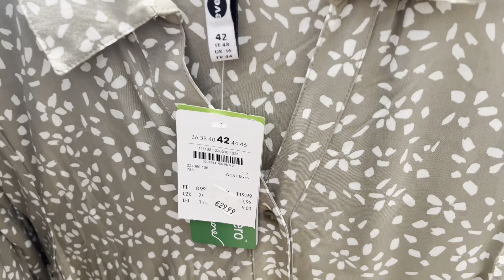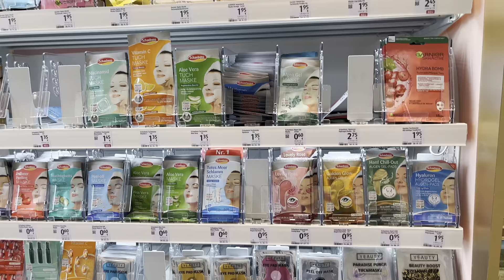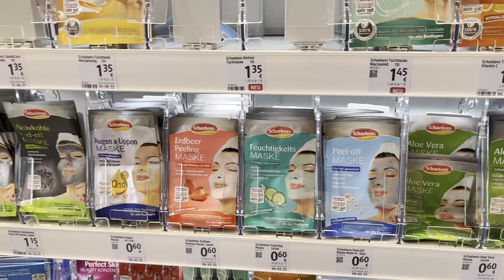Shopping Center Helvetia Parc || Groß - Gerau Germany 🇩🇪 || Eid ki Shopping || 4k HD Video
Maah e Ramzan

aj kl routine  change hui vi hai
jb jahan maoqa mile us se bhar poor faida uthate hein wo bhi shopping  ka 😂👌

Aj hum nikle Groß Gerau ki traf
pakistani  shop ke qareeb hi hai shopping  center js ka nam hai
Helvetia parc
jahan pe kapron se le kr makeup shoes hr cheez ba asani mil jati hai
yahan pe  pakistani bhi bri tadad mein rehte hein

is ke elwa is zentrum mein  supermarkeet or decoration ki cheezon ke liye bhi store mojood hein

helvetia
helvetia parc
helvetica
natrix helvetica
helvetia
hotel helvetia
hotel helvetia garni
combat helvetia
mma germany
german,helvetic one
xerox parc
vol. 2: 100 temas para fanáticos del acordeón helvetia park
helvetianer
vogtlandkreis (german rural district

helvetiafranzl
meinehelvetia
helvetiaoesterreich
einfachklarhelvetia
helvetiaskiteam
martial arts
japandanger
versicherungen
travellerpedia
calvary cemetery